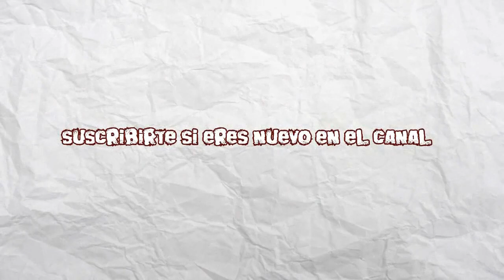Crash Team Racing: Jugando con mi novia | Wumpa Cup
✔ Video grabado con Mirillis Action 1.19.2.0